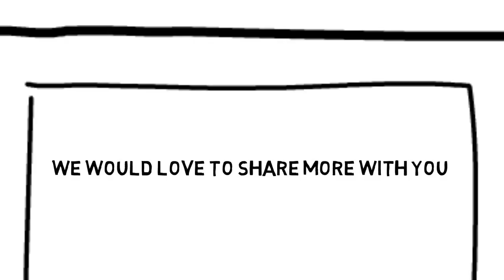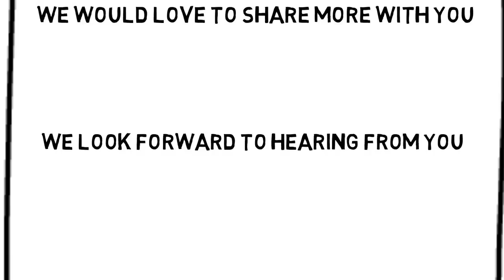carpet cleaner ad